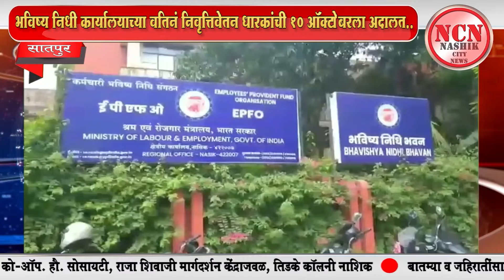सातपुर । भविष्य निधी कार्यालयाच्या वतिनं निवृत्तिवेतन धारकांची 10 ऑक्टोबरला अदालत..